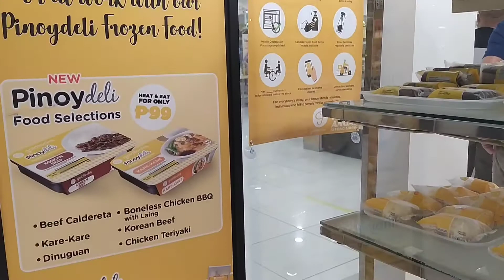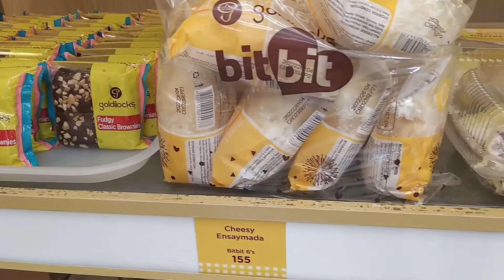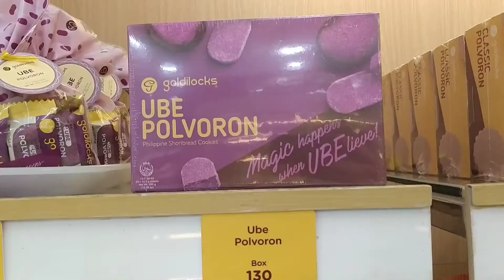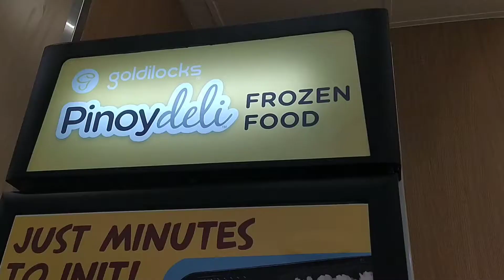GOLDILOCKS BAKESHOP CAKE DISPLAY 2021 | Walking Tour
ilovecakes